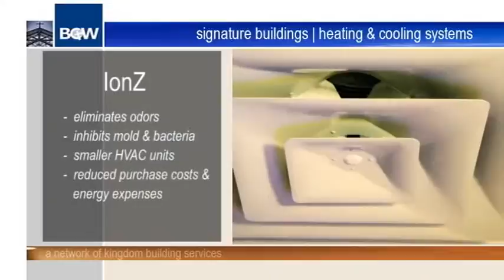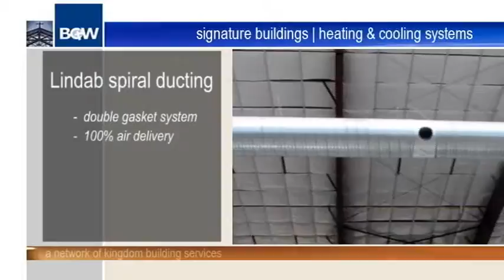Church Building: BGW Signature Heating & Cooling Systems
Building God's Way signature buildings return ministry dollars to your annual budget with up to a 50% reduction in monthly utility expenses and as much as 60% savings on maintenance costs.